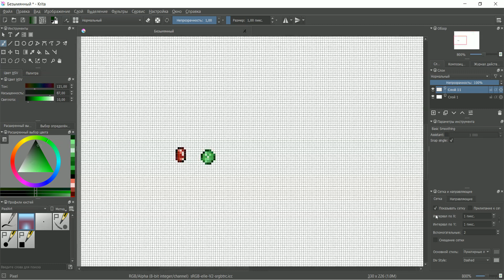Gems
Instagram (new!): leo_lenti_art

Trying out something new: Krita, an amazing graphic editor, and ActivePresenter, that helped me record and edit a video.
I know, this looks like few pixels on the screen, but it is a start for something bigger, hopefully :D